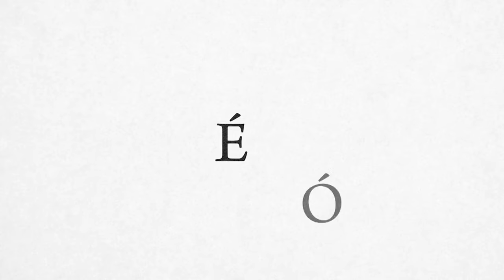Művészet é Régió - Interjú Dévényi Sándorral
A Magyar Művészeti Akadémia online interjú-sorozatának keretében Gazsó L. Ferenc újságíró beszélget Dévényi Sándor építésszel, az MMA Pécsi Regionális Munkacsoportjának elnökével, a nemzet művészével, az akadémia rendes tagjával pécsi kötödéséről, pályájának kezdetéről, az építészet szerepéről, valamint a rendszerváltás előtti és utáni kulturális életről.